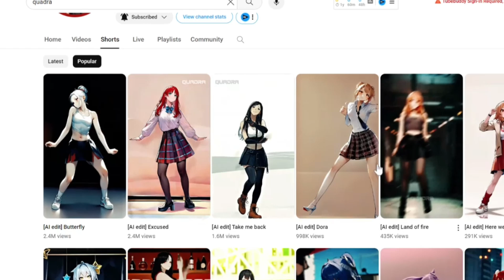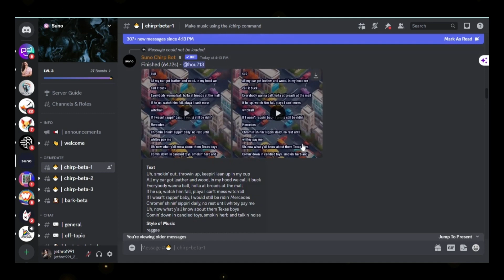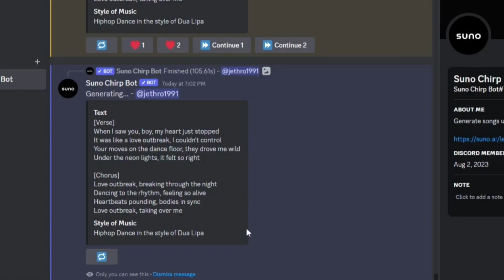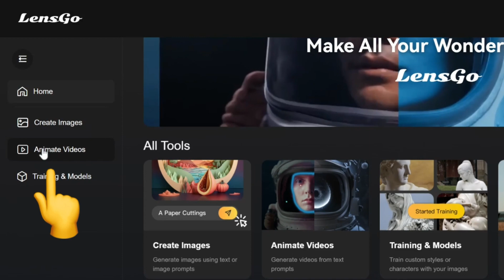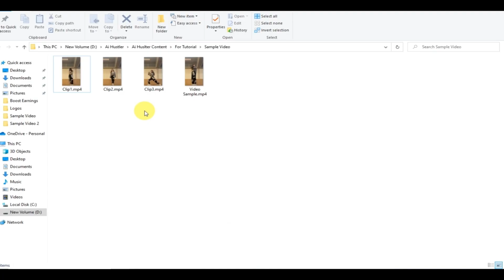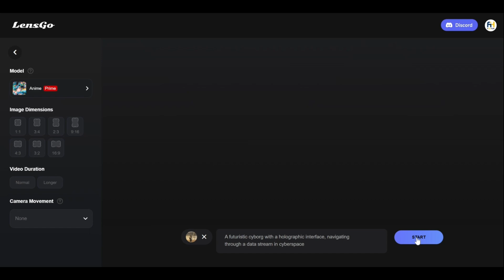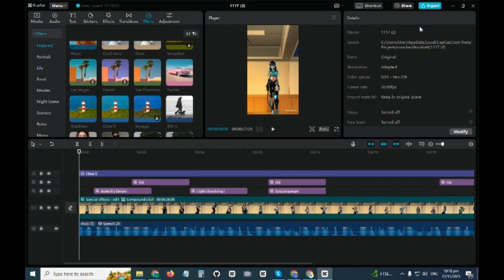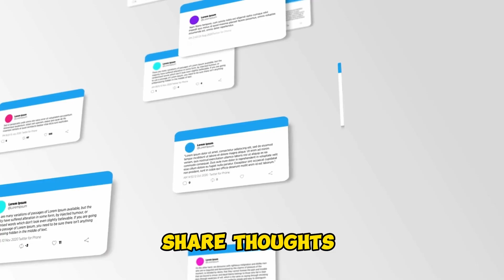BRAND NEW VIRAL NICHE🔥🔥 I WISH I'VE KNOWN EARLIER | Viral Shorts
Welcome, Hustlers! 🔥 In this game-changing video, I'll walk you through the exciting world of AI-generated videos, and guess what? You don't need a high-end GPU for this hustle! 🌐✨

⭐ Chapter 1: Compose Impactful Song

⭐ Chapter 2: Converting Video to Animations

⭐ Chapter 3: Finalize Video Editing

⭐ Bonus Chapter: Explore Use Cases

Success Tips: Consistency, Effort, and Exploring Additional AI Money-Making Videos

🔗TIMESTAMPS:
00:00 - Introduction
00:55 - Step 1: Compose Impactful Song using Suno AI
02:09 - Step 2: Convert Video to Animation using LENSGO AI
06:15 - Step 3: Final Video Editing using Capcut
08:16 - Use Cases
08:59 - Conclusion

🎥🔥🔥 I CLONED JOHN WICK USING AI | HOW TO CREATE JOHN WICK MOVIE REVIEW (BRAND NEW STRATEGY)

Don’t forget to dive into the AI Hustle universe by checking out my other videos on making dough with AI. Your support fuels this incredible journey, so let’s keep rocking the AI hustle groove together! 🚀🎶

Rest assured, this comes at no extra cost to you. We only endorse products or services that we genuinely believe will benefit our audience. We deeply appreciate your trust in our recommendations. Thank you for your support!

Any earnings mentioned are not guaranteed, and actual results can vary based on individual effort, skills, and market conditions. We do not make any assurances or promises regarding income. Viewers are strongly advised to conduct thorough research and seek professional guidance before pursuing any income-generating opportunities discussed on this channel. We hold no responsibility for any financial losses or damages incurred. Your success is dependent on your own efforts and unique circumstances.